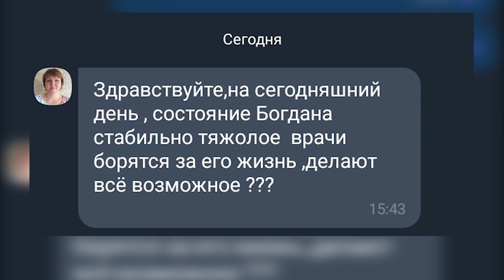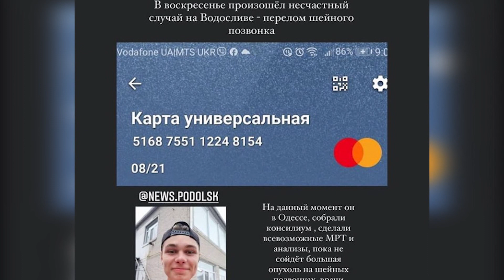Жахлива трагедія, котра скоїлась на водоймищі біля с. Любомирка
Жахлива трагедія, котра скоїлась на водоймищі біля с. Любомирка призвела до того, що 15-річний юнак отримав страшні травми і зараз бореться за життя. Подробиці в сюжеті.